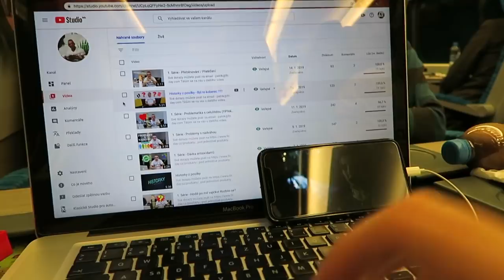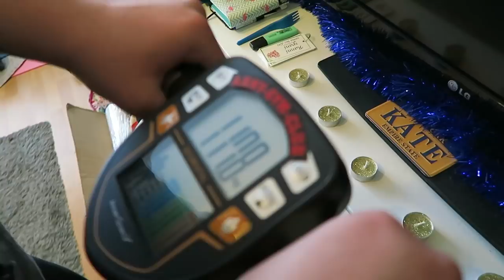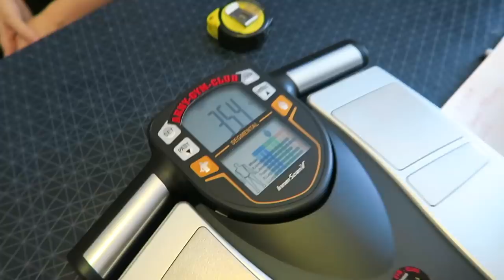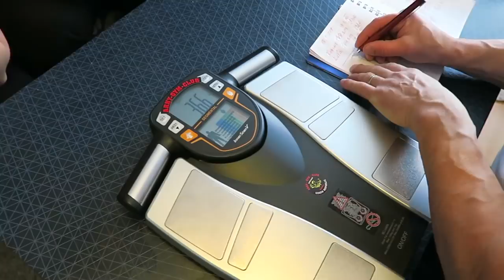Vážení YouTuberů - (Kate and family) - Tak tohle vážně nikdo nečekal!!!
Těším se na vás u dalšího videa Čaukyyy Paťa.